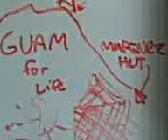Guam dry erase drawings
dry erase on acient wall